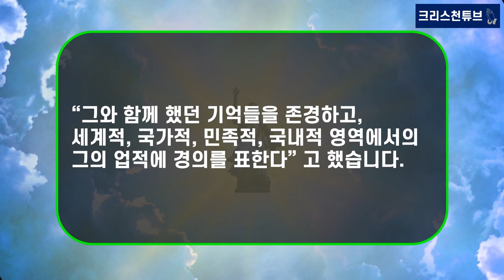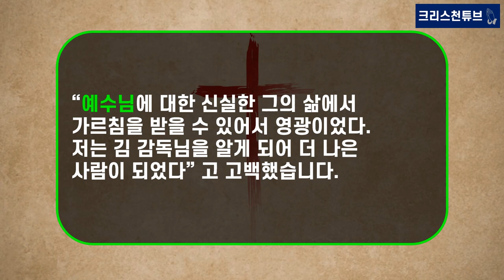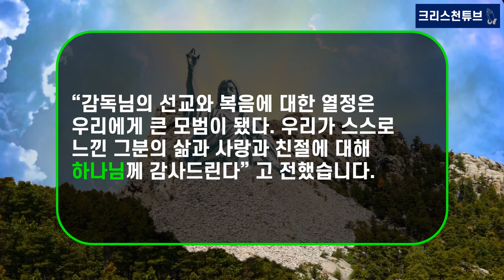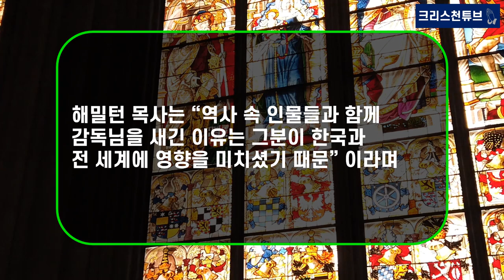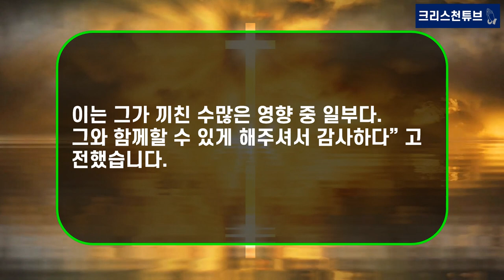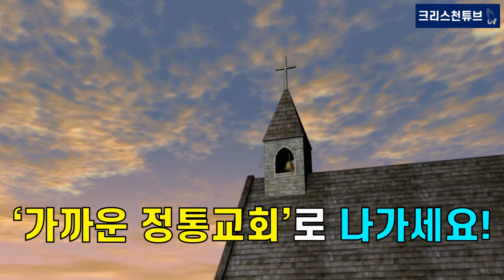[기독교 피플] 해외에서 본 광림 교회 故 김선도 감독! 천국 입성! 세계 복음화 헌신! 진정한 영웅!